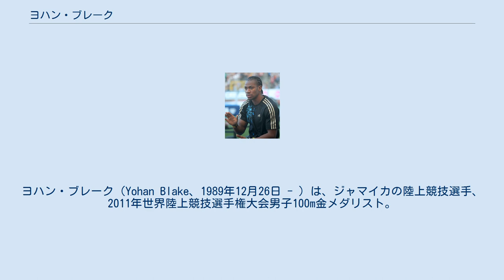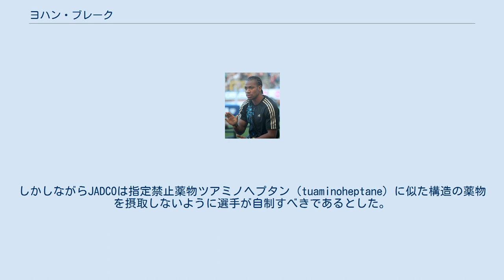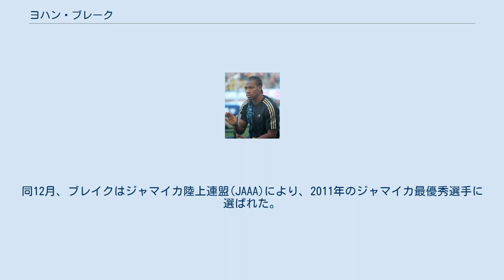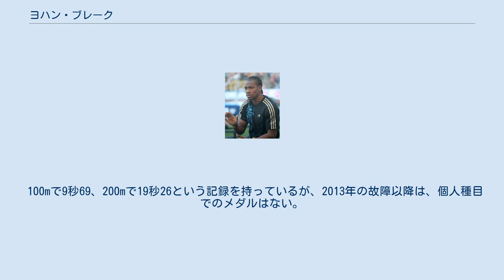ヨハン・ブレーク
ヨハン・ブレーク（Yohan Blake、1989年12月26日 - ）は、ジャマイカの陸上競技選手、2011年世界陸上競技選手権大会男子100m金メダリスト。
男子100mのジャマイカジュニア記録保持者である。
日本語ではヨハン・ブレイクとも呼ばれる。
 100m9秒69の自己記録は2018年4月現在、ウサイン・ボルトに次ぐ世界歴代2位タイ記録、200m19秒26の自己記録もウサイン・ボルトに次ぐ世界歴代2位の記録である。
レーサーズトラッククラブに所属し、ボルトとダニエル・ベイリーの練習パートナーを務め、ともにグレン・ミルズの指導を受けている。
 ブレイクはセント・ジェームズ教区に生まれた。
スパニッシュ・タウンにあるセント・ジャゴ高校に通った。
2007年4月、ブレイクはタークス・カイコス諸島で行われたカリブ海貿易自由協定競技大会で100m10秒11のジャマイカジュニア記録を樹立した。
この大会では200mをも制したほか、4×100mリレー・4×400mリレーにもメンバーとして出場し大会記録を更新して優勝を飾った。
2009年5月、ブレイクはニューヨークで行われたリーボックグランプリ100mBで優勝した。
同7月には、ローマで行われたIAAFゴールデンリーグのゴールデンガラに出場し9秒96を記録して、19歳196日時点に10秒の壁を当時の史上最年少で突破。
タイソン・ゲイ、アサファ・パウエルに次ぐ3位に入った。
 ブレイクは2009年世界陸上競技選手権大会前の7月に行われたジャマイカ国内のドーピング検査で、同国のマービン・アンダーソンらと共に興奮剤（4-メチル-2-ヘキサンアミン）の陽性反応を示した。
ジャマイカ反ドーピング連盟（JADCO）が組織する裁定委員会は、検出された薬物が世界アンチ・ドーピング機関の指定禁止薬物リストに記載されていないことを理由に、ブレイクに対してドーピング違反の判断をすぐに下さなかった。
しかしながらJADCOは指定禁止薬物ツアミノヘプタン（tuaminoheptane）に似た構造の薬物を摂取しないように選手が自制すべきであるとした。
委員会の裁定は世界選手権後に下される予定であったためにジャマイカ陸連はブレイクらを同選手権の代表から外した。
2009年9月、ブレイクと3名の選手に3ヶ月の出場停止処分が下された。
 2011年8月28日、ブレイクは2011年世界陸上競技選手権大会男子100mで決勝まで勝ち進んだ。
決勝はチームメイトのボルトがフライングにより失格となり、9秒92の記録でウォルター・ディックスらを下して優勝を飾り世界選手権の金メダルを獲得した。
同9月4日、男子4×100メートルリレー決勝に第3走者として出場し、37秒04の世界新記録で優勝した。
世界選手権後の9月8日、ブレイクはヴェルトクラッセチューリッヒ100mに出場して9秒82の記録で優勝。
9月16日にブリュッセルで行われたIAAFダイヤモンドリーグ最終戦のメモリアルヴァンダム200mでは、スタートのリアクションタイムが出場選手9人の中で最も遅い0秒269であったが、世界歴代2位となる19秒26を記録し優勝した。
同12月、ブレイクはジャマイカ陸上連盟(JAAA)により、2011年のジャマイカ最優秀選手に選ばれた。
 2012年6月29日、ブレイクは100mでボルトに勝利してジャマイカのオリンピック選考会を突破し、同8月5日のロンドンオリンピック100m決勝では、ボルトに次ぐ9秒75（自己ベストタイ）で銀メダルを獲得した。
続く8月9日の200mでもボルトに敗れ銀メダル。
8月11日の4×100mリレー決勝では第3走者として出場し、36秒84の世界新記録で金メダルを獲得した。
 2013年4月、ジャマイカで行われた大会の100mでハムストリングスを痛めてしまう。
前回大会100mを制しているため2013年世界陸上競技選手権大会同種目の出場権は既に持っており、ジャマイカ選手権（選考大会）などを欠場して回復に努めた。
しかし、このまま出場しても良いパフォーマンスが期待できないとして、7月に世界選手権の欠...